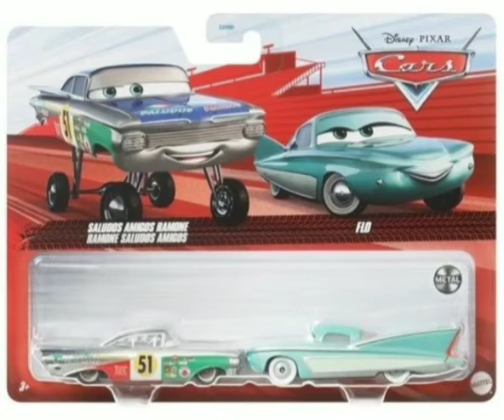NEW 2023 Saludos Amigos Ramone and Flo Two pack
Credits to CarsDiecastReviewer